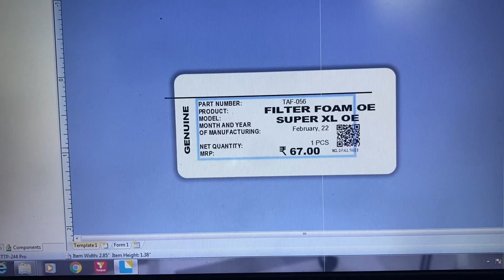Hardcore Abs workout At Home🔥 | Full Day Of Eating..